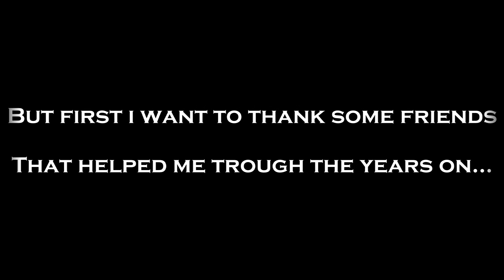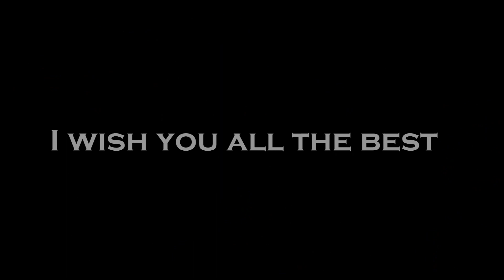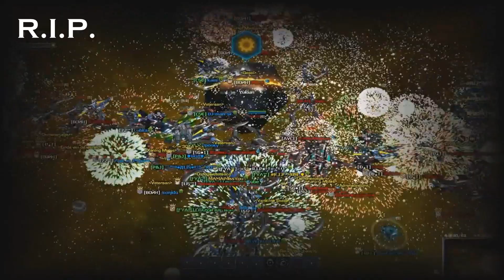DarkOrbit | The Last Project [ THE-END of Krendiay ] 2020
Thank you all for the gaming experience.
Make 2020 a better year!